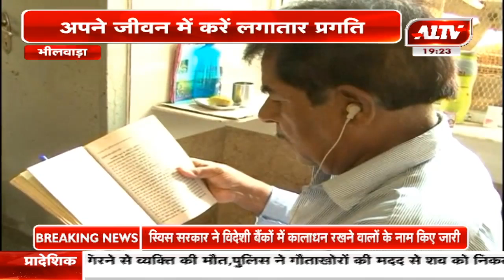फादर्स डे का क्या अर्थ........जब पिता को वृद्धाश्रम में जीवनयापन करना पड़े